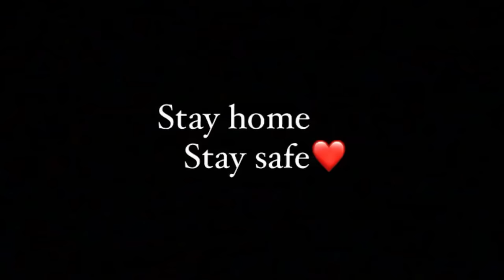GTA5 Tamil Stealing Indian Cars in gta5 | Tamil Gameplay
PC SPECS
SSD M.2 NVME
MONITOR - shorturl.at/cjDVW